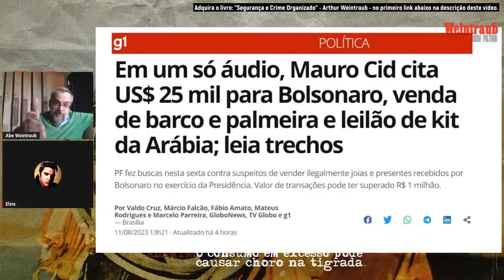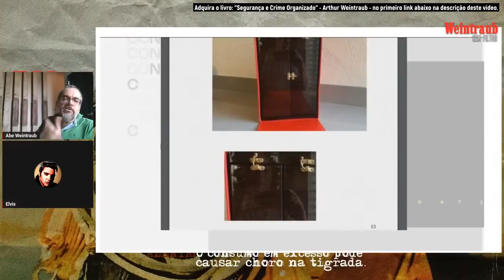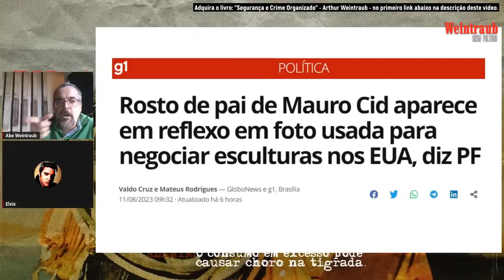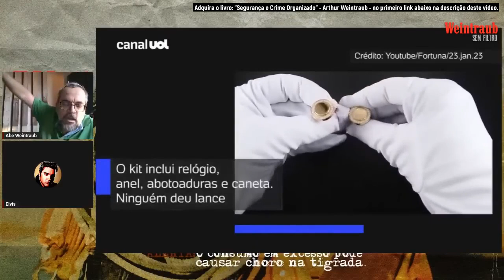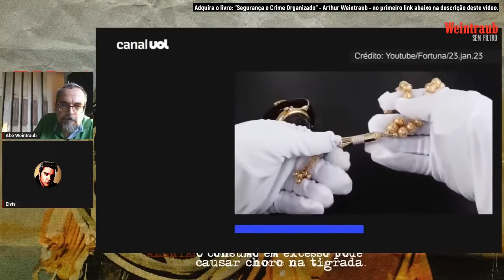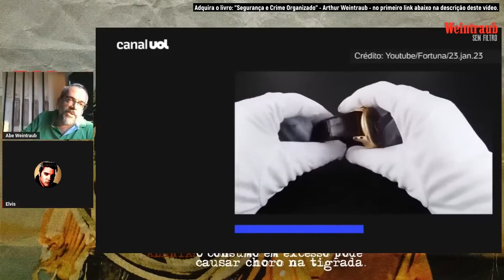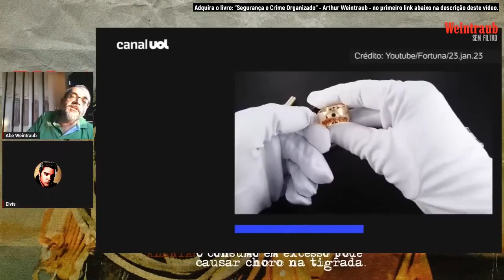Oi, tudo Joia?